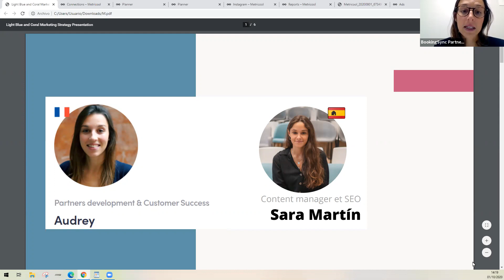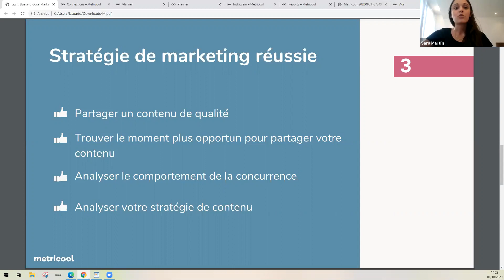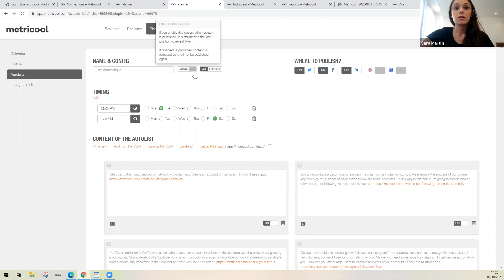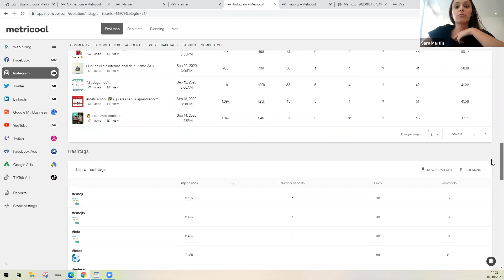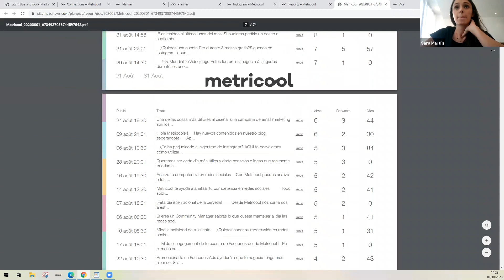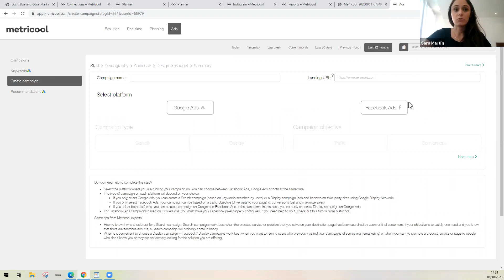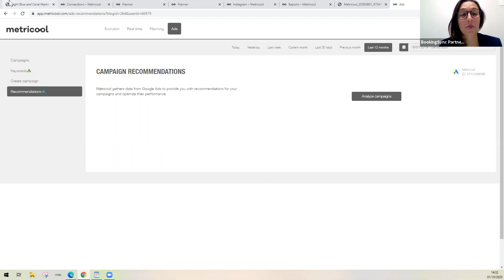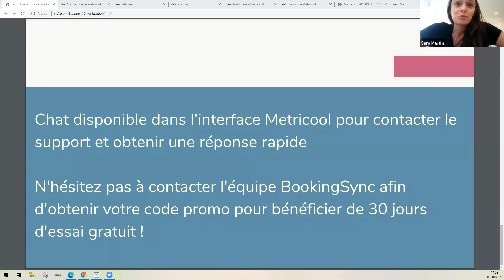BookingSync / Metricool Webinaire FR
Rejoignez-nous mardi prochain 6 octobre à 14h (heure de Paris) pour découvrir notre nouveau partenaire METRICOOL, outil de gestion de vos réseaux sociaux et de votre site internet, lors d’un webinaire pré-enregistré (22min). L’équipe de Metricool vous présentera leur plateforme qui vous permet d'analyser, de gérer et de mesurer vos contenus mais aussi d’assurer la promotion en ligne de votre activité, tout cela depuis un seul endroit. Vous aurez la possibilité de poser toutes vos questions dans le chat Youtube et nous y répondrons en direct.